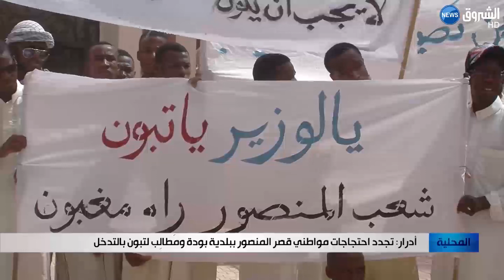أدرار: تجديد احتجاجات مواطني قصر المنصور ببلدية بودة ومطالب لتبون بالتدخل